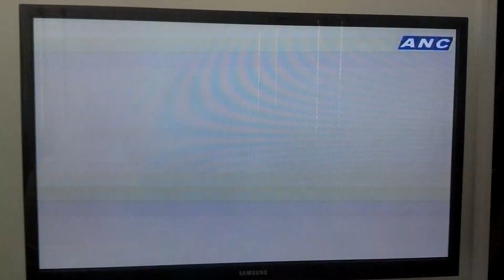Citizen Pinoy Invite - Charlotte, you're up!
ICome on CLT - You're up!

if the Democratic convention can be held in Charlotte, why not this?